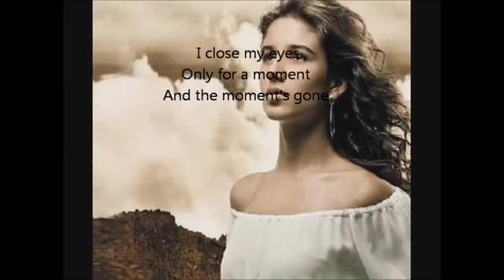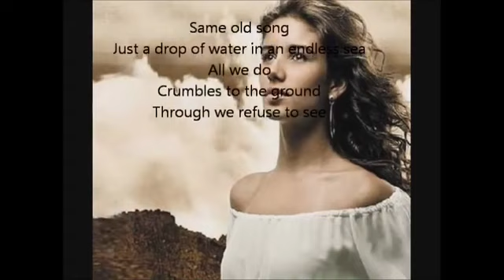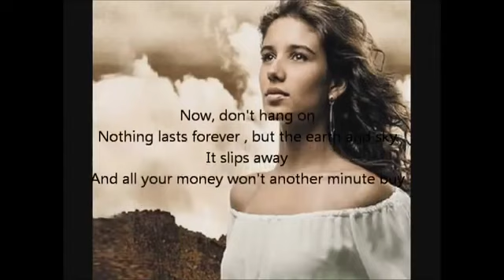Paula Fernandes - ( Dust In The Wind ) - Lyrics Legenda - ( HD ).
Curtam e deixem seus comentários novos videos serão postados todos os dias,deixe algo que queira ver nos comentários a baixo. Obrigado!...